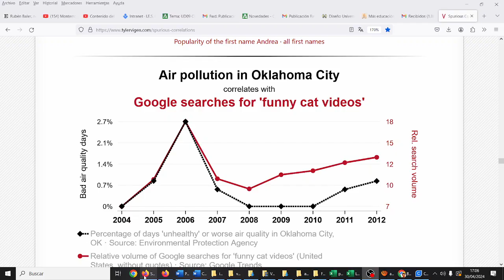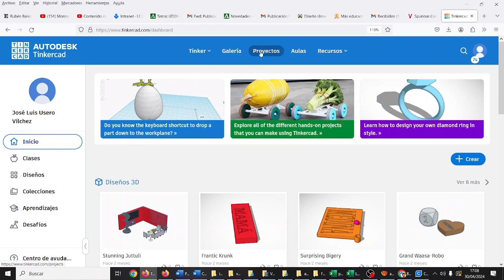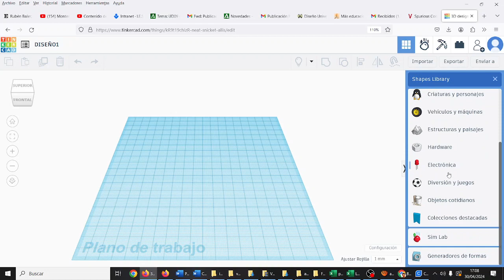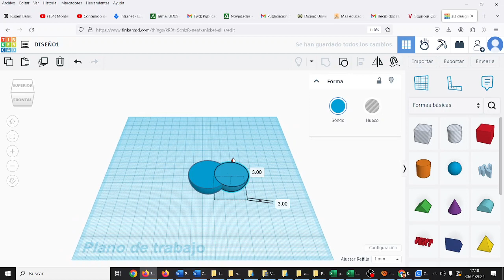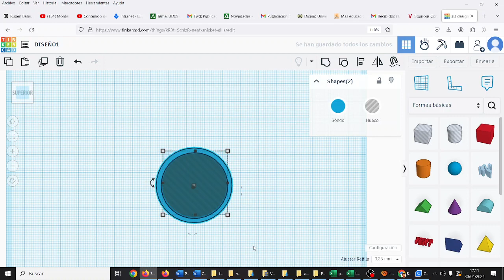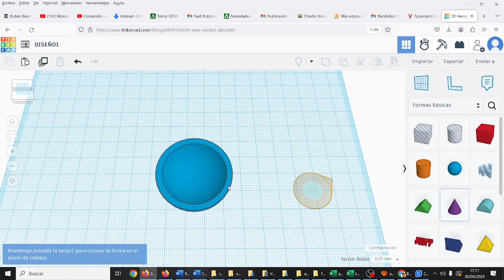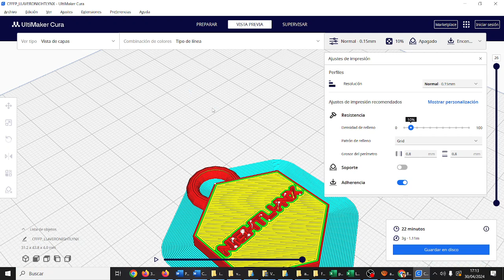Tinker Figura Ejemplo RETOTECH IES Monterroso